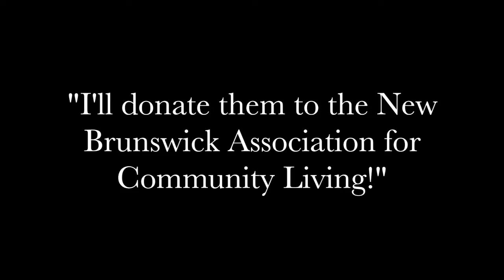How to Give a Sh!rt for NBACL!